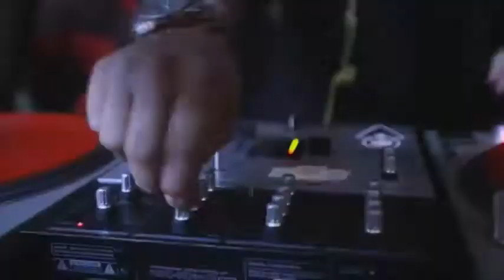JUEBEBES POLTICO GANO PAN